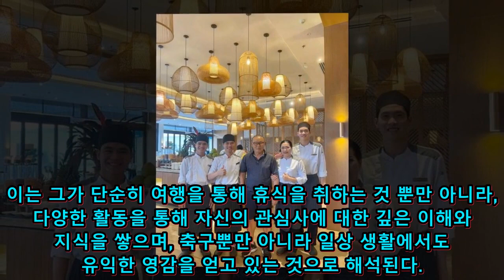박항서 감독의 여행과 열정: 새해를 맞이하며 휴식과 경험을 쌓다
박항서 감독이 아내와 함께 새해를 맞아 다양한 목적지로 여행을 떠났고, 그의 여행은 휴식 뿐만 아니라 삶과 업무에 새로운 영감과 경험을 제공하고 있습니다.